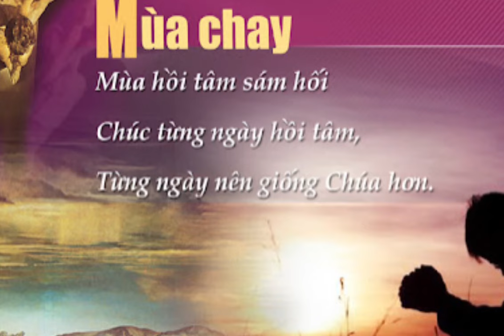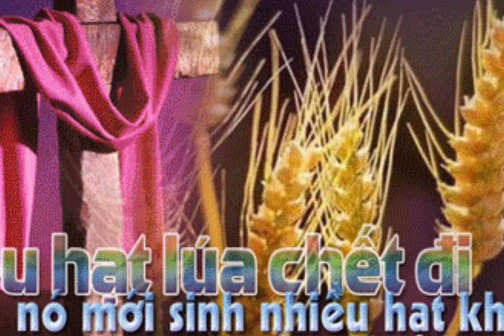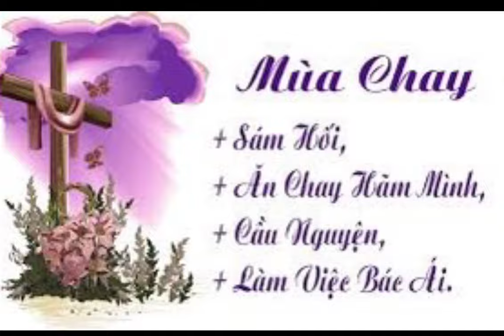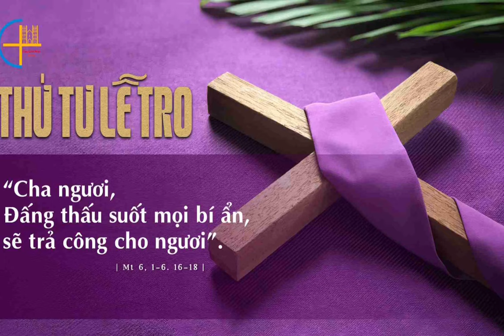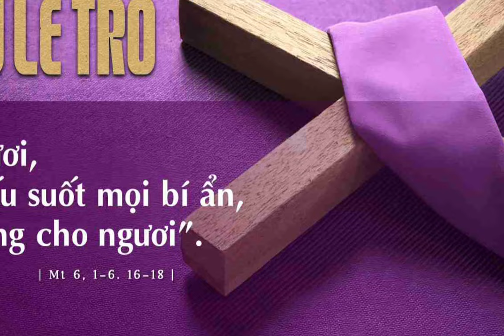🔴 THƯ MỤC VỤ MÙA CHAY 2024 ĐỨC GIÁM MỤC GIUSE HUỲNH VĂN SỸ GM GP NHA TRANG